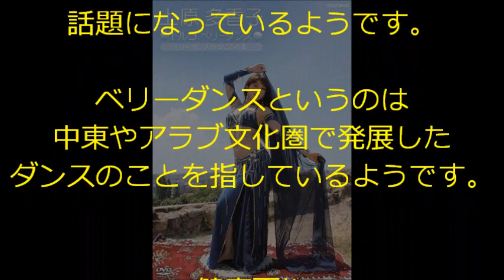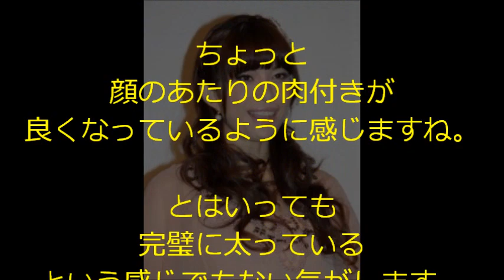上原多香子 ベリーダンス NHKで放送事故？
上原多香子さんがNHKでベリーダンスを大公開！！
上原多香子 ベリーダンス NHKでの放送事故まとめ動画！

上原多香子が激太りで劣化の画像が流出？！
過去のベリーダンスの放送事故とは？

上原多香子さんは
元SPEEDのメンバーです。

SPEEDというのは
女性4人組の
ボーカル＆ダンスグループです。

そんな上原多香子さんですが、
激太りやベリーダンスに
関することが
話題になっているようです。

上原多香子の
ベリーダンス事故

上原多香子さんの
ベリーダンスでの事故が

ベリーダンスというのは
中東やアラブ文化圏で発展した
ダンスのことを指しているようです。

健康面や
ダイエット効果に良いと
ブームになっているようですね。

効果としては、
シェイプアップ以外にも
美肌効果や腰痛、
肩こりや生理不順、
生理痛や更年期障害、
不妊症などにも
効果があると言われています。

激太りしたと
騒がれていたのは
今年の春頃です。

ちょっと
顔のあたりの肉付きが
良くなっているように感じますね。

とはいっても
完璧に太っている
という感じでもない気がします。

あくまで
ぽっちゃりした
って感じですね。

最新の画像を見る限りでは、
太っているという感じは
なかったですね。

ちょっと肩幅が
広いという感じはしましたが
肩パットでしょうかね？

激太りで劣化か？！なんて
騒がれているみたいですが、
私からすると
そこまででもないんじゃ・・・
ってレベルですね。

現在31歳ということなので、
年齢的には美しさが
保てているのではないかな～？
と思います。

少し太ってしまうだけでも
『激太りした！』
なんて騒がれてしまいますよね。